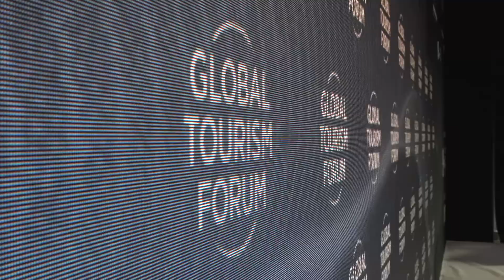Global Tourism Forum - Blockchain for Travel Dubai Summit / 2022